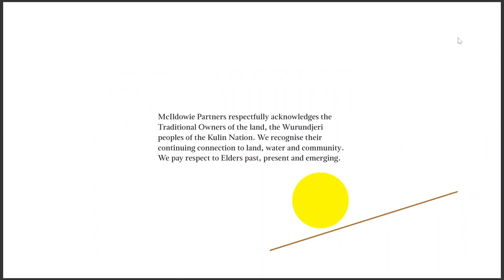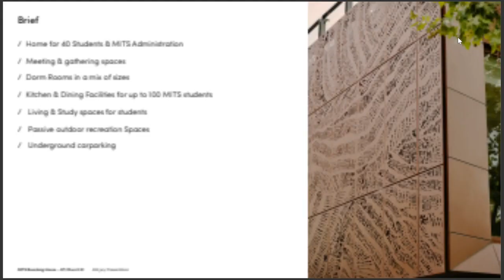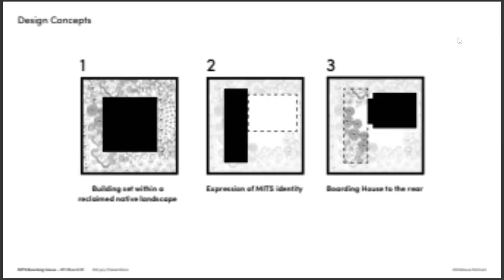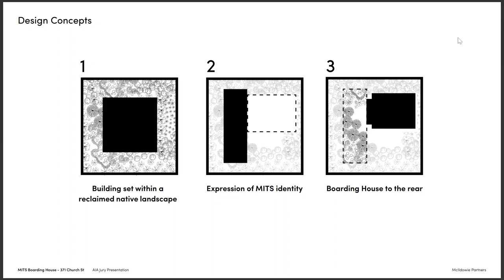Melbourne Indigenous Transition School Boarding House by McIldowie Partners | 2024 Vic Awards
Melbourne Indigenous Transition School Boarding House by McIldowie Partners | | 2024 Victorian Architecture Awards
Dimity Reed Melbourne Prize
Wurundjeri

Since its inception, the Melbourne Indigenous Transition School (MITS) has educated and housed Year 7 & 8 students from remote communities in Victoria and NT before they commence boarding in Schools across Melbourne. While this had been incredibly successful, MITS identified ongoing issues at the boarding schools with cultural safety, isolation and diminishing engagement & learning outcomes.

MITS’ response to this has been to build boarding facilities so that students can remain strong in their culture while surrounded by their peers. This project is the culmination of this and the first new boarding facility MITS has built, tailored to the student experience and as a statement of its people and mission.

Built on Wurundjeri land, the new facility houses 40 students and communal and office space. The ground floor houses administration staff at the front of the building as a signature of welcome and entry, with key student social spaces occupying the rear of the site.

Levels 1 and 2 include a mix of dorm rooms, study & social spaces set amongst the trees to draw in dappled light. A rooftop terrace sits above the west-facing component of the site, activating the building setback to capture spectacular city views while creating a gathering space for students.

The design concept was to break the building into two key components: a street-facing billboard for MITS and a harder-working boarding facility to the rear of the site, with lounge and dining spaces spilling out into courtyards to the north and south. These courtyards flow seamlessly to link inside and out and connect students to Country, with native gardens designed to reflect the pre-colonial landscape of the area and a colourful poured paving artwork by Trawlwoolway artist Edwina Green.

Design collaborations continue through the predominant architectural language of the building. Working with Indigenous artist Lorraine Kabbindi-White, the laser-cut perforated screen tells the Dreamtime story of the First Bees. This story wraps the façade and acts as a landmark “always was, always will be” statement for MITS, its students and the community. Integrated operable screens shade west-facing windows & animate the building along the street frontage.

Inside, the building tells its own story. Design elements are drawn from each of the six regions that MITS students call home, with fabrics, lighting, wallpaper, artwork, wayfinding graphics and more, telling stories of those places to connect students with their home away from home. In addition, a soft and natural palette of materials creates a series of calming and welcoming spaces, a refuge for students and visitors alike.

Set against significant cost escalation, the project has been delivered for $5200 per square metre. This follows a remarkable collaboration with Kane Constructions, sub-contractors and suppliers who provided labour and materials at reduced rates and assisted with value management in design, at tender and during constriction.

So much more than a boarding house, this building tells the story of MITS and is the physical and spiritual home to over 100 MITS students.